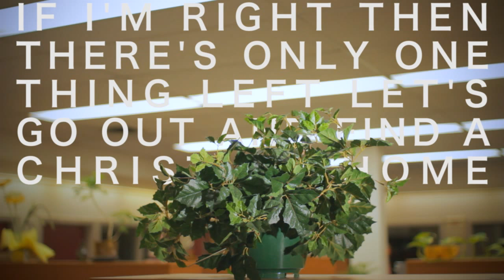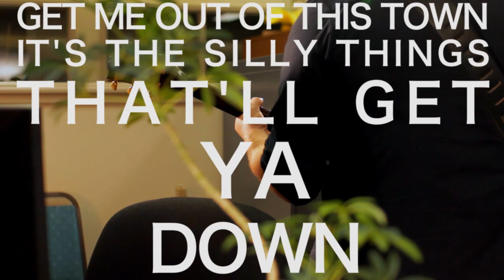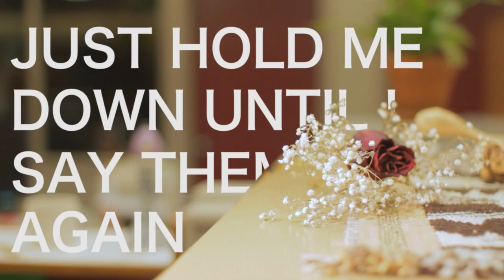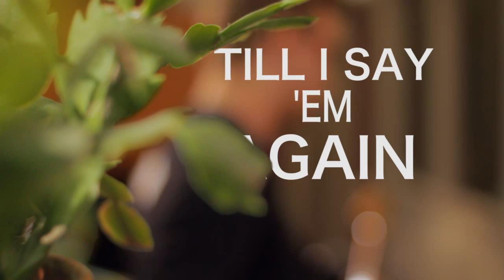Les Jupes - Hold Me Down (lyric video)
Video by Ryan Simmons